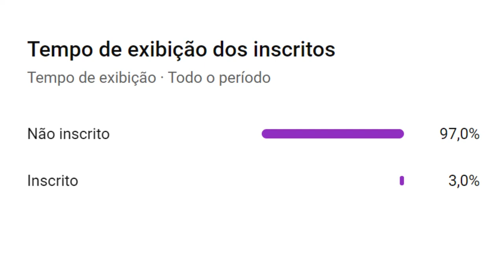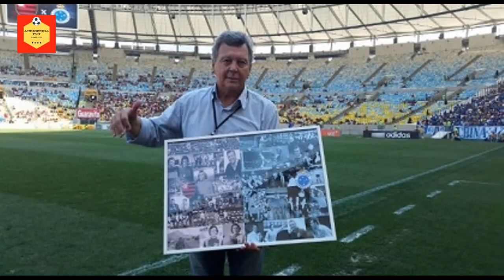Raul Plassmann | Um Dos Maiores Goleiros da História do Brasil | Resumo Biográfico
VEJA TAMBÉM